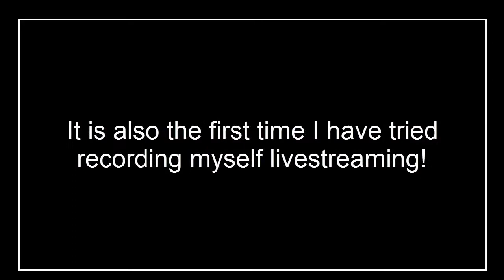Let's Play Minecraft! Episode 1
Hello all and welcome to a new series based in my new Minecraft World. These first episodes are based upon a livestream that didn't record very well but I hope to learn from my mistakes and future episodes will be better! In this episode I give you a quick run around what has been built in week two of this world and start to build a cooked chicken factory.

To vote for this week's livestream (Weds, 7:30PM GMT) please go . Don't forget to vote even if you don't watch the livestream, it will be put up on Youtube too!